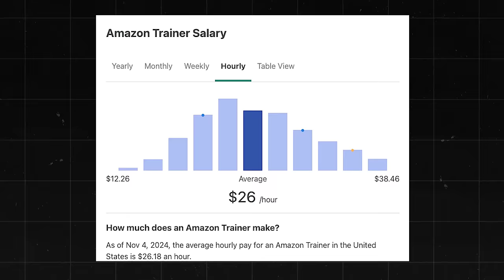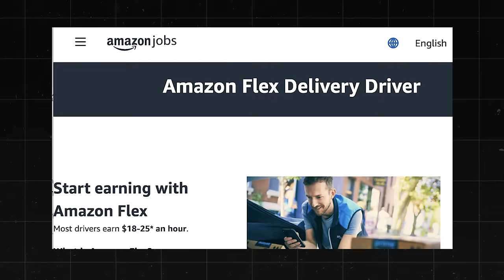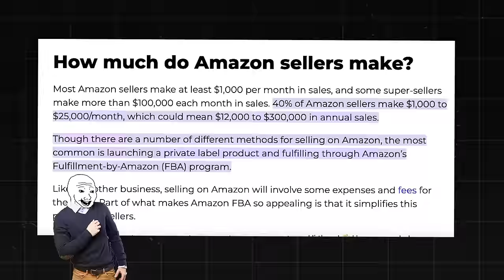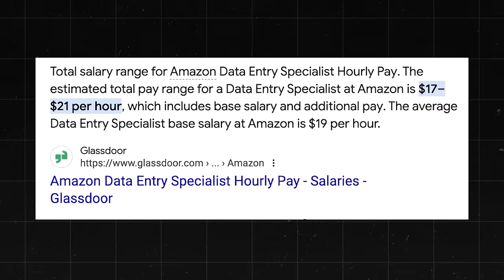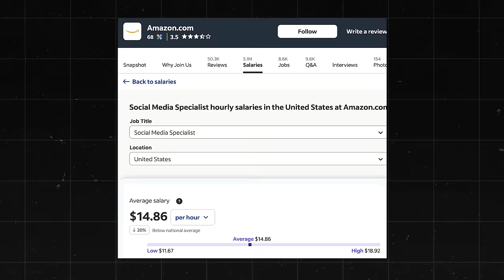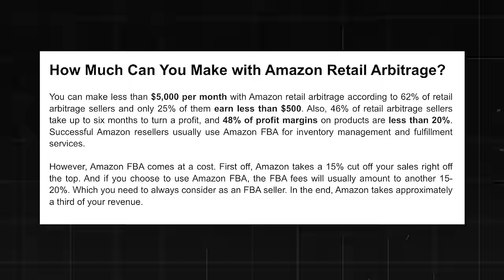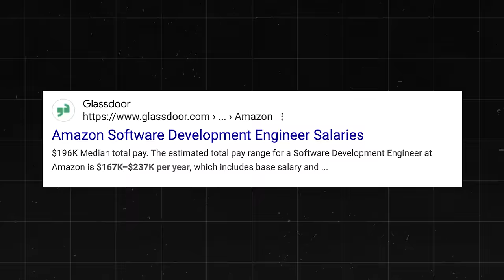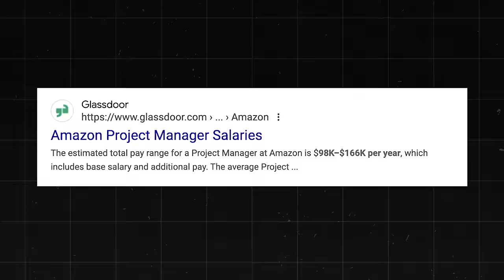Top 17 Amazon Work From Home Jobs To Try In 2024